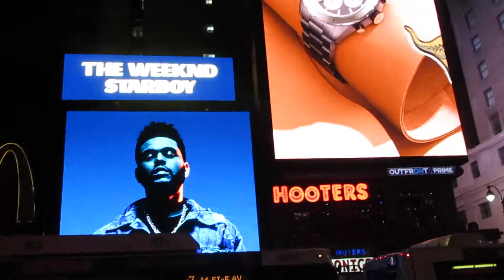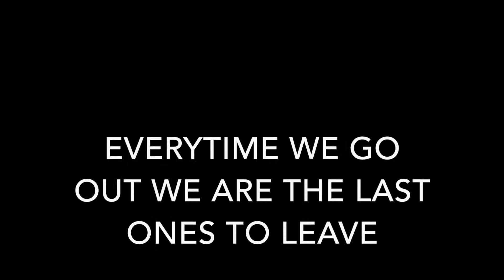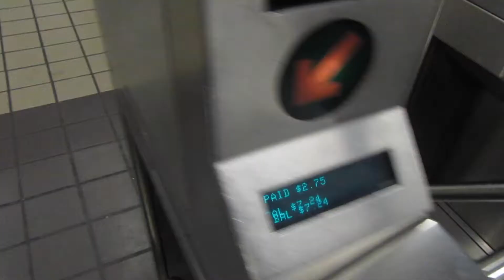MANNEQUIN CHALLENGE?!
THE GAME WAS NEW YORK KNICKS VS SACREMENTO KINGS
MANNEQUINN CHALLENGE HAS GOT TO BE THE BEST BY FAR! HER IS A PROFESSIONAL MANNEQUIN !
BY THE WAY APPLEBEE'S WAS NOT THE BEST!